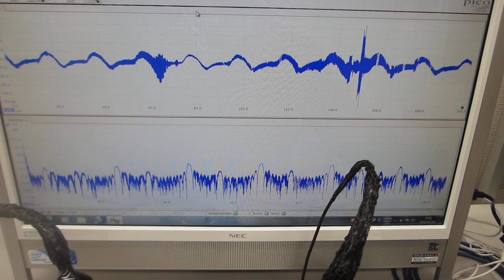基礎実験：表面検査技術開発ーーオシロスコープ（100ＭＨｚ）の発振機能（ＡＷＧ）を利用した、超音波プローブの評価技術ーー（超音波システム研究所）